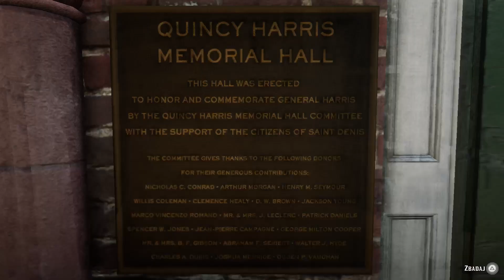John remembers A R T H U R